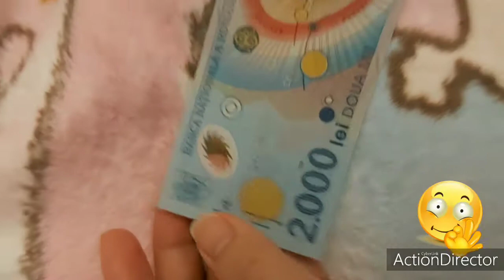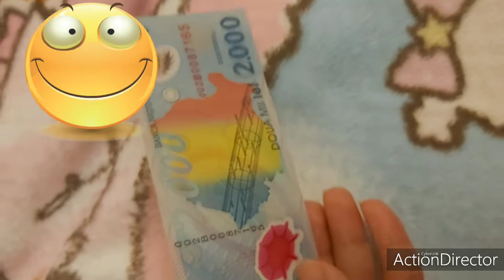2000 BANCA NATIONALA A ROMANIEI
In celebration of the total solar eclipse of August 11, 1999, the National Bank of Romania (BNR) decided to issue a commemorative two thousand Romanian lei banknote. This was the last solar eclipse of the millennium and was visible across southern Romania. Since it was the last eclipse of the millennium, the denomination was chosen to be 2000 in respect to the upcoming year. These notes were issued as legal tender.